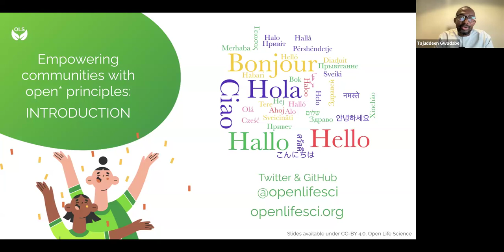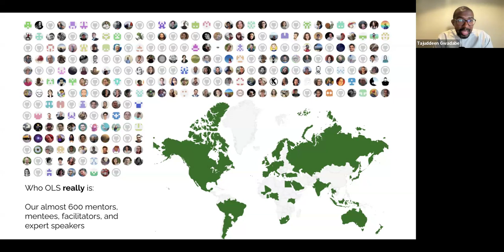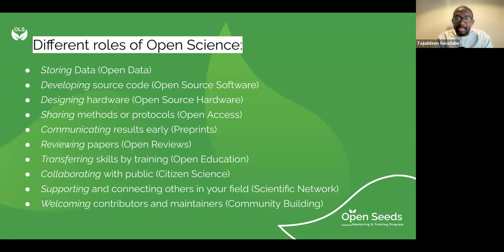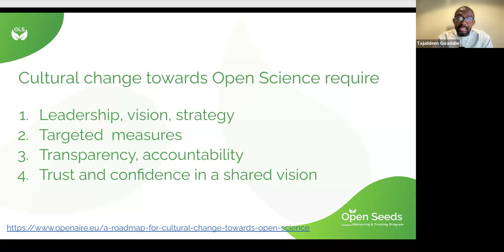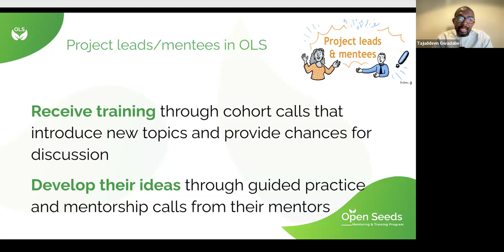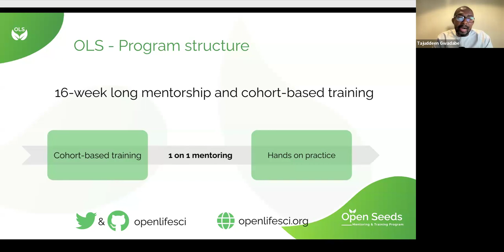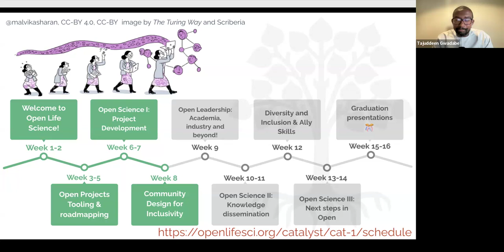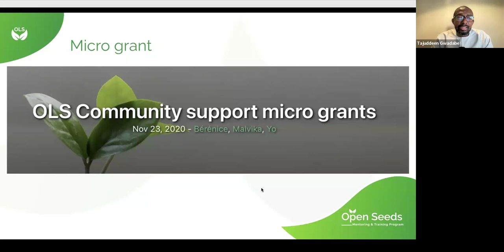Open Seeds OLS Cohort 9 Catalyst Launch Webinar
This is the application webinar for the Catalyst cohort of Open Seeds OLS-9 for the Catalyst Community Partners. Here we cover what this mentoring and training program is, and is not, and how to apply to it.

Timestamps
0:00 - Team Introduction
3:24 - Presentation of OLS Program